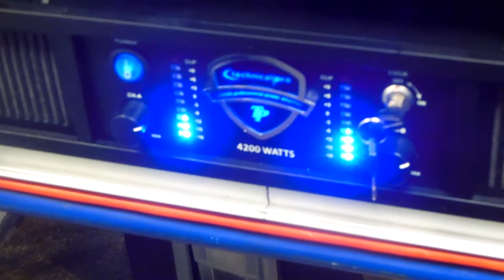Carvin PM15 and 1801a Sub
Testing our new Carvin LSX1801a 700w 18'' Sub Carvin PM15 tops and Behringer super-x pro crossover.
Not the best quality video and sorry for the bad focus issues.
This thing had the house shaking.